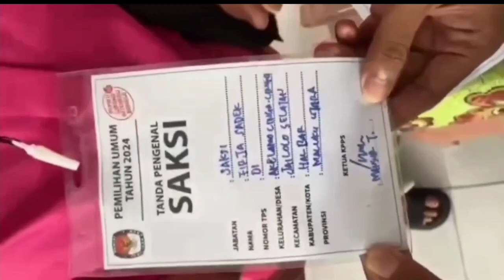KETANGKAP BASAH, PETUGAS KPPS & SAKSI COBLOS SISA SURAT SUARA DI HALBAR.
3 perempuan tertangkap petugas saat mencoblos belasan surat suara sisa di TPS 01, Desa Akelamo Cinga-Cinga Kabupaten Halmahera Barat.
Saat ditangkap, pelaku memegang lima 15 surat suara sisa, terdiri dari surat suara Capres, DPR RI dan DPD RI. Sebagian sudah dicoblos sebelum aksi mereka diketahui petugas.